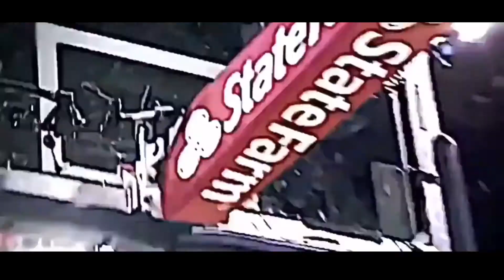ANTHONY DAVIS MIXTAPE {Japan}